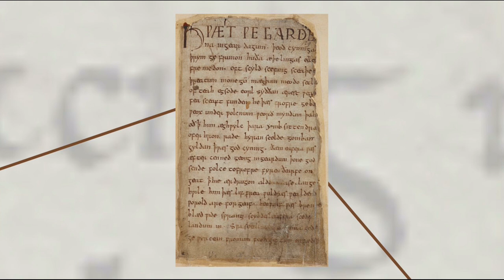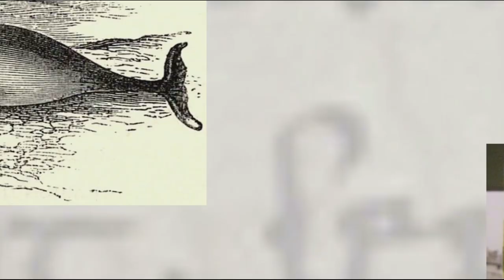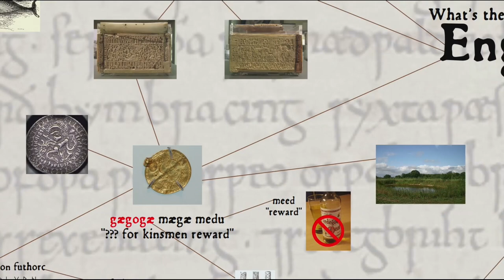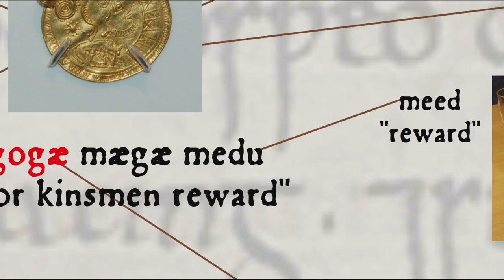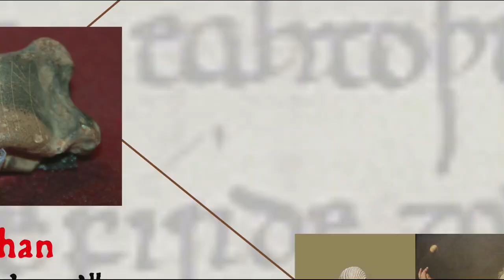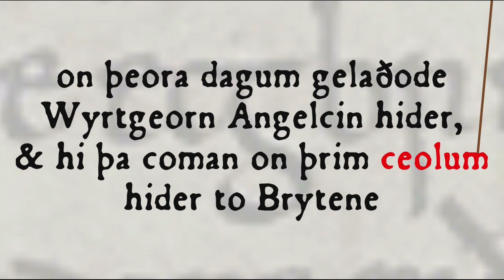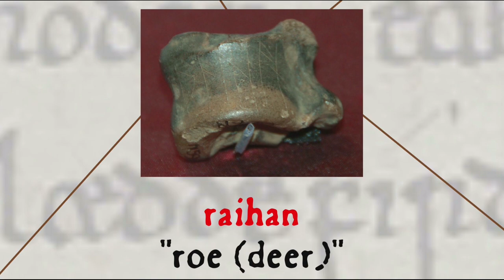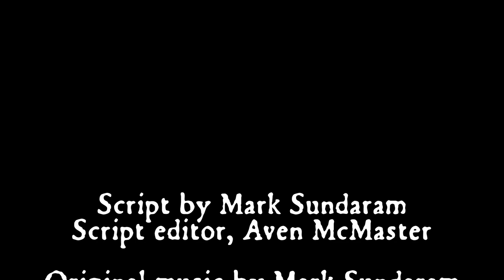What's the Earliest English Word?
We're looking for the earliest surviving written English word--is it in Anglo-Saxon manuscripts, on artifacts from the migration period, or in Latin?

For more on the Anglo-Saxon invasion of England, take a look at my collaboration with Jabzy for his 3-Minute History series